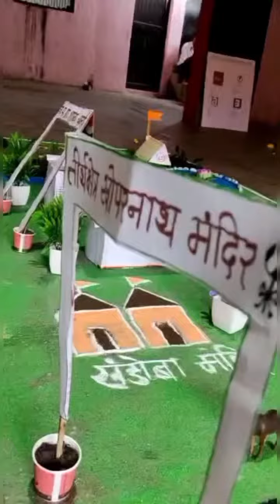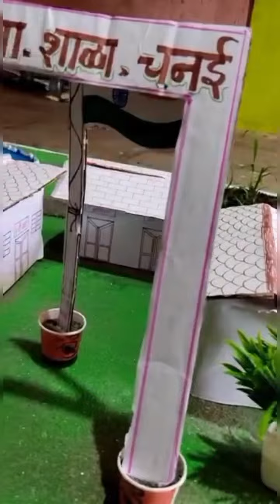PRA technique ( Participatory Rural Appraisal ) of Chanai village. COA ,Ambajogai .